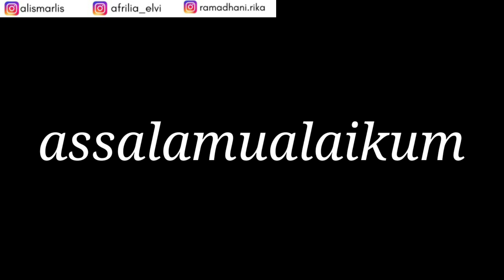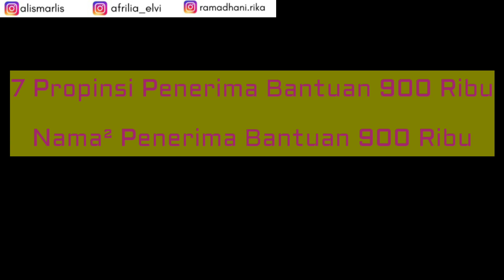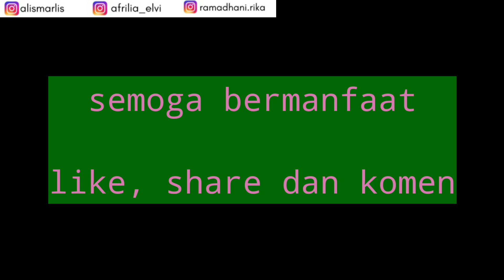Bantuan Rp.900.000 Untuk KPM BLT DANA DESA Cair Desember!! Cek Kategori Penerima!!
bantuan 900 ribu untuk kpm blt dana desa

pencairan blt dana desa di mukai desember tahun ini

simak siapa saja kategori penerima bantuan ini!!

@rahmadani rika

bst
bansos 2021
bantuan pemerintah 2021
BST DKI
BANSOS YANG CAIR BULAN DESEMBER 2021
BANTUAN BULAN DESEMBER
BLT DD
bantuan cair tahun 2022
bantuan terbaru
bantuan pemerintah 2022
ban